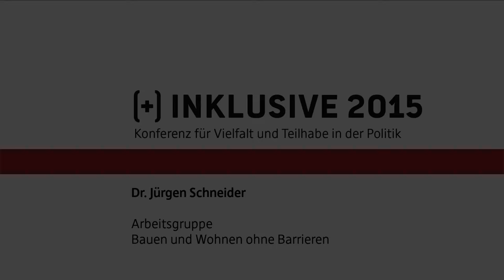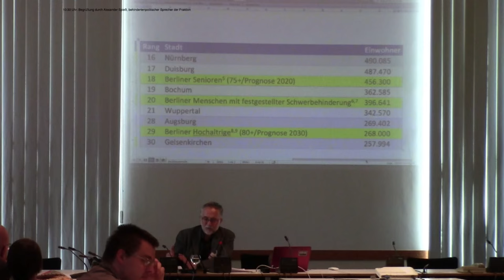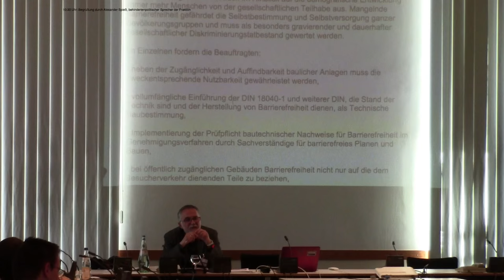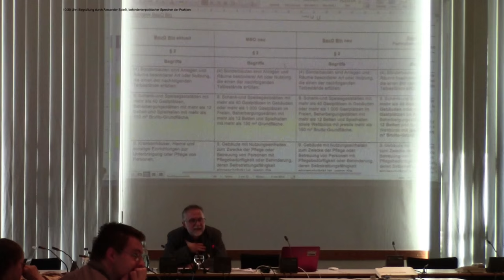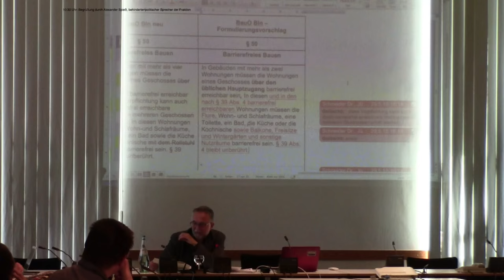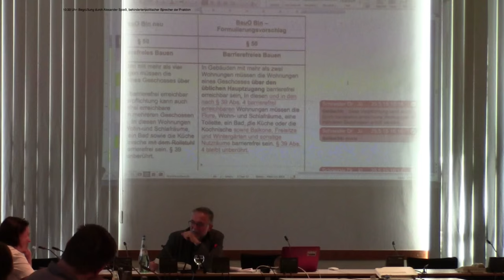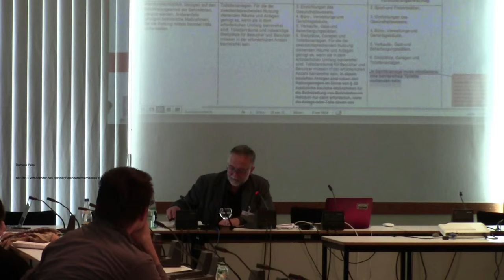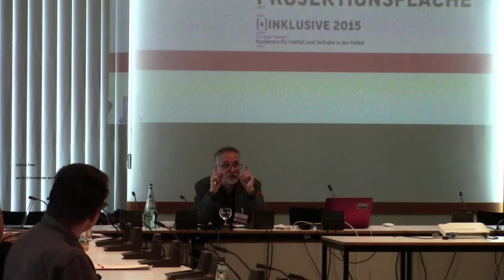Bauen und Wohnen ohne Barrieren - Dr. Jürgen Schneider - INKLUSIVE 2015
Laut UN-Behindertenrechtskonvention Artikel 4 ist die volle Verwirklichung aller Menschenrechte und Grundfreiheiten für alle Menschen mit Behinderungen ohne jede Diskriminierung aufgrund von Behinderung herzustellen. Das Recht auf Wohnen und einen angemessenen Lebensstandard ist Teil dieser Forderung. Die Piratenfraktion setzt sich dafür ein, dass Menschen mit Behinderungen gleichberechtigt in ihrem Kiez wohnen können. Neben steigenden Mieten behindern bauliche Barrieren das selbstbestimmte Wohnen.

Bisher regelt die Berliner Bauordnung im Paragraph 51 Barrierefreies Bauen bei Neubau bzw. entsprechender Sanierung lediglich, dass bei Gebäuden mit mehr als vier Wohnungen die Wohnungen eines Geschosses über den üblichen Hauptzugang barrierefrei erreichbar sein müssen. Die berechtigte Frage ist, warum ist das barrierefreie Wohnen nur auf ein Geschoss begrenzt, obwohl barrierefrei auch altersgerechtes und familiengerechtes Bauen einschließt?

Der derzeit diskutierte Entwurf zur Änderung der Berliner Bauordnung wird den verbindlichen Vorgaben der UN-Behindertenrechtskonvention, unserer Ansicht nach,  noch nicht gerecht. Welche rechtlichen Grundlagen zur Gewährleistung baulicher Barrierefreiheit in Berlin erforderlich sind – dieser Frage  und mehr stellt sich der Landesbehindertenbeauftragte von Berlin, Dr. Jürgen Schneider zusammen mit den Teilnehmenden der Arbeitsgruppe.

Referent: Dr. Jürgen Schneider ist Landesbeauftragter für Menschen mit Behinderung in Berlin. Sein Motto: „Ich mache keine Politik, ich verändere sie.“ Er sieht sich selbst als einen, der zwischen Staat, Verwaltung und Bürger*innen koordiniert, anprangert, mahnt, fordert und der selbst an konkreten Verbesserungen für die Behinderten in der Stadt arbeitet.